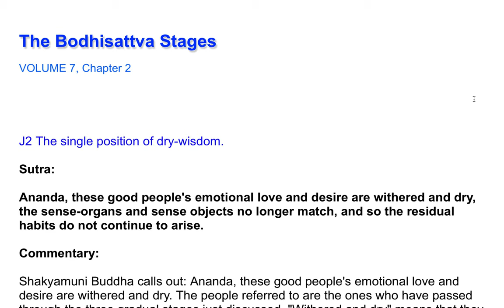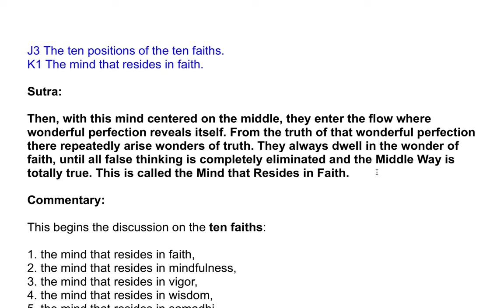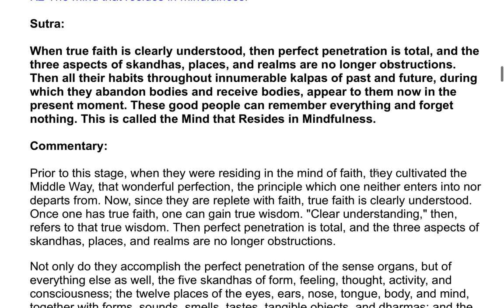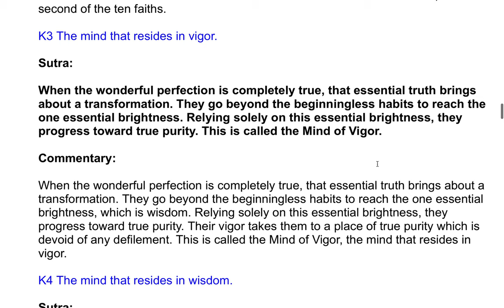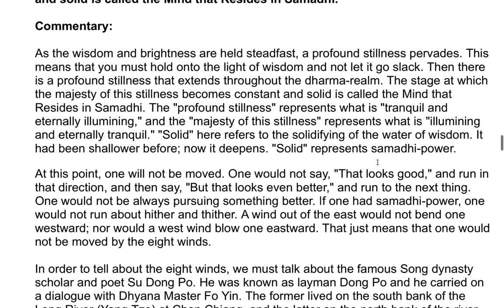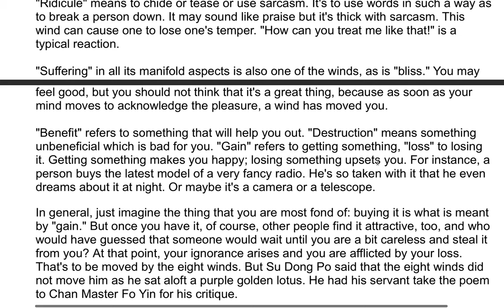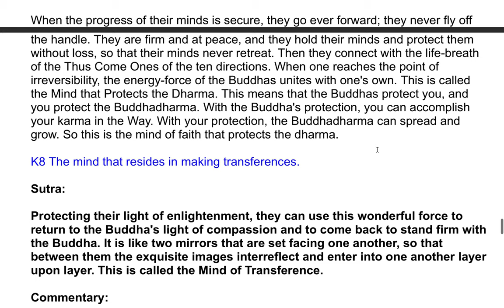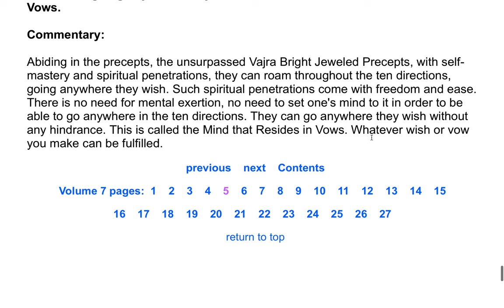The Shurangama Sutra| A Commentary by the Venerable Master Hsuan Hua 148